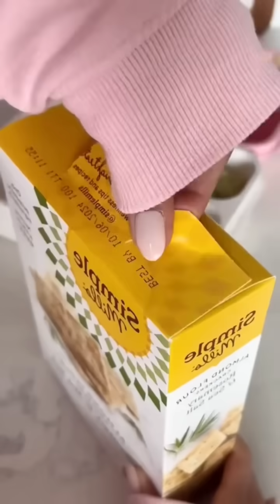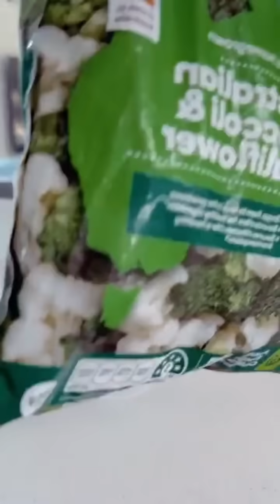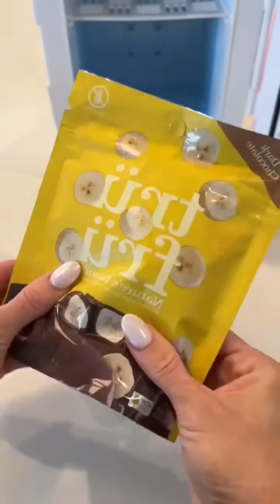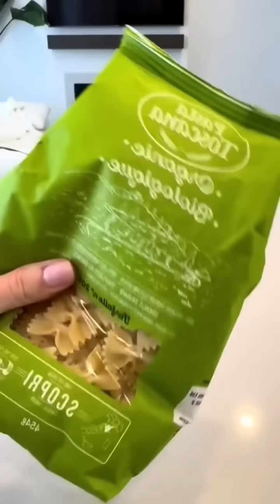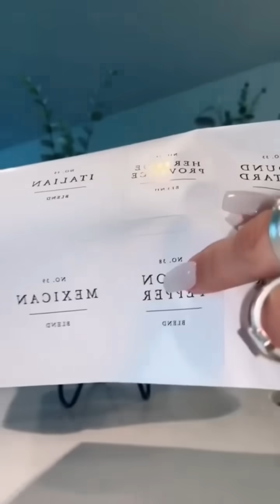حبيت ولـ ـد عمي بكل مافيني و فضـ ـحت اختي بسبب! قصص رون